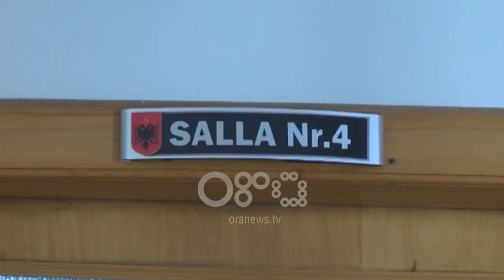Ora News - Durrës, identifikohet njëri prej agresorëve që dhunoi avokatin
Policia e Durrësit ka identifikuar dhe shpallur në kërkim një 42 vjeçar si autori i dhunimit në dyert e gjykatës të avokatit Ilia Ilia.  Shtetasi Mond Voga nga Kruja, sipas policisë është njëri nga autorët e dhunës ndërsa bashëpunëtori i tij është shpallur në kërkim. Ndërkohë Ora News siguroi pamjet e kamerave të sigurisë ku është dokumentuar me pamje i gjithë sulmi ndaj avokatit të njohur në qytetin bregdetar

Durres- Personi që shfaqet në video duke goditur avokatin Ilia Ilia, në derë të gjykatës së Durrësit është identifikuar si Mond Voga dhe tashmë është shpallur në kërkim nga Policia.

Ai është identifikuar mbi bazën e këtyre pamjeve të kamerave të sigurisë dhe dëshmisë së vetë avokatit Ilia Ilia i cili dha emrin e Vogës si njëri prej autorëve të ngjarjes.

Pas kësaj, policia ka organizuar një aksion për ndalimin e tij, por teri më tani nuk kanë mundur të lokalizojnë 42 vjecarin, ndërsa po punohet për identifikimin e bashkëpuntorit, që në pamje shfaqet me një kapele në kokë!

42 vjecari banues në fshatin Halil të Krujës, madje kishte edhe një bashkëpunëtor, që policia ende nuk e ka identifikuar. Është pikërisht burri që mban një kapele në kokë.

Dy personat iu afruan avokatit Ilia ndërsa ndodhej i shoqëruar nga një person i identifikuar si Sadik Lasku, inspektor policie në Durrës.